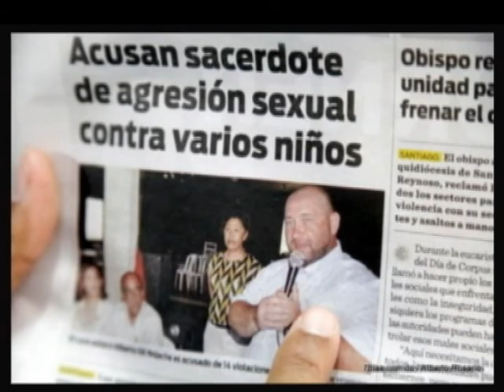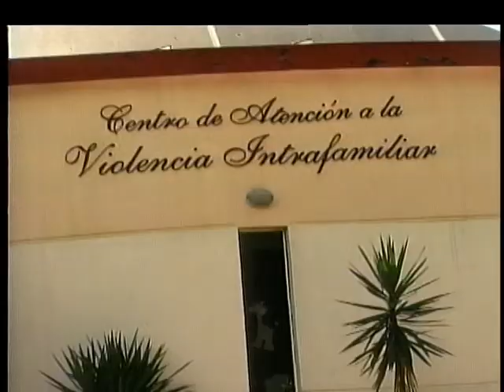Procurador niega conflicto con jefe PN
El Procurador General de La República Francisco Domínguez Brito negó estar en conflicto con el jefe de la Policía Nacional.